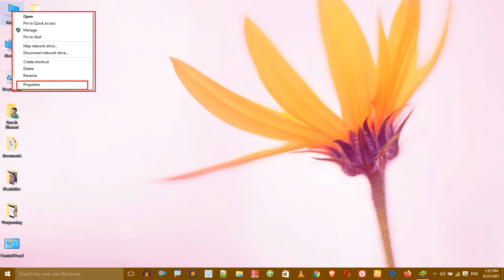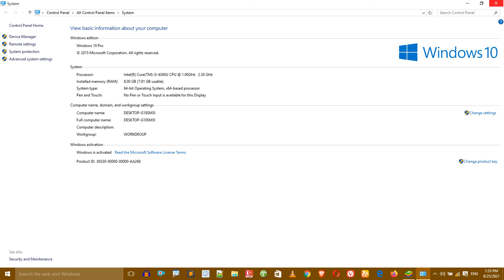How To Find Computer Generation In Window 10 |Find Generation In PC |How Computer Generation Check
Hey Guys In This video we will learn about how to check or find Processor  in Window 10 , 8 , 7. Also Check about other property of computer in window 10 .